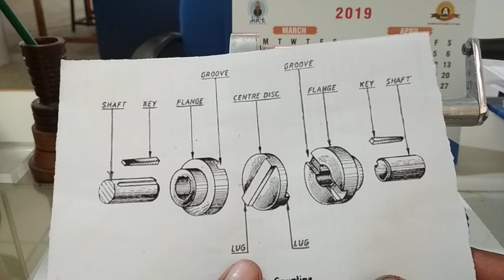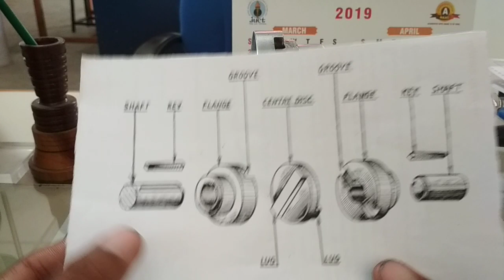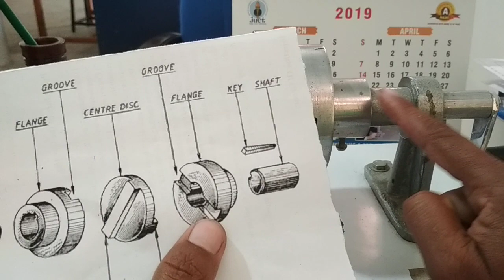OLDHAMS COUPLING IN HINDI